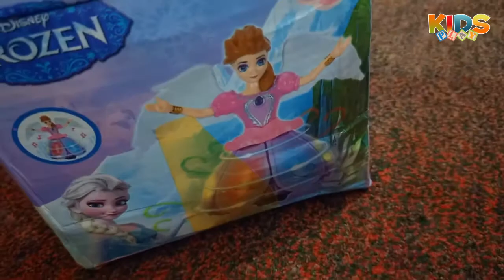Disney Frozen Fairy Unboxing And Playing | Kids Play | Toys Play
This is the video of a Disney Frozen Fairy Unboxing And Playing.
This video is a kind of Kids Play and Toys Play.

Toys Play
Kids Play
Toys Unboxing